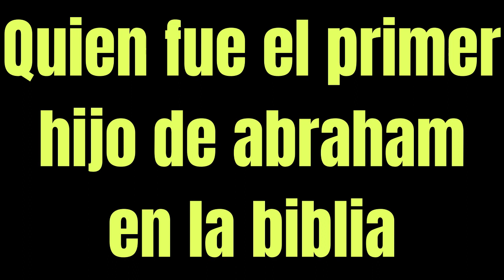Quien fue el primer hijo de abraham en la biblia